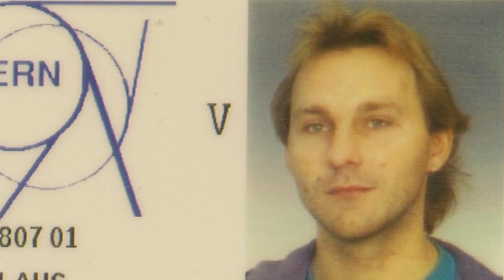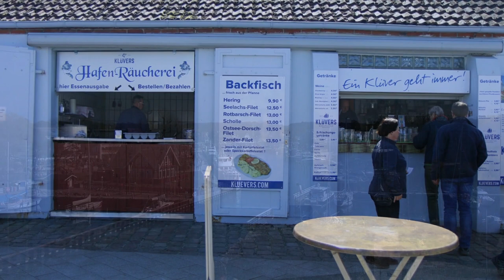Ansegeln 2019 - Meine Heimat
Anstatt eines Reise- oder Segelbericht über ferne Länder oder Häfen bringt dir dieses Video mein Revier die Lübecker Bucht näher. Es ist eine kleine, sentimentale Liebeserklärung an meine Heimat. Ich wuchs als kleiner Junge in Timmendorfer Strand auf, lernte in Niendorf das Segeln und ich bin dem zum Glück immer noch verbunden.